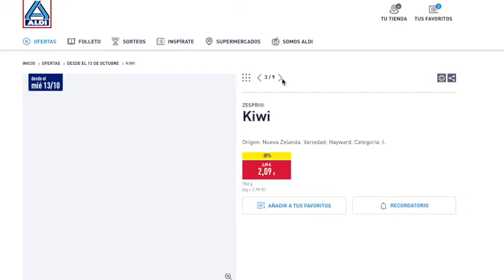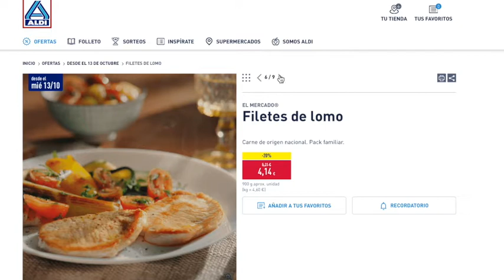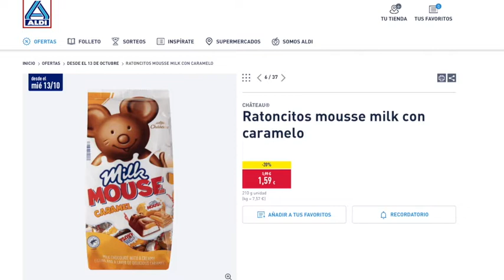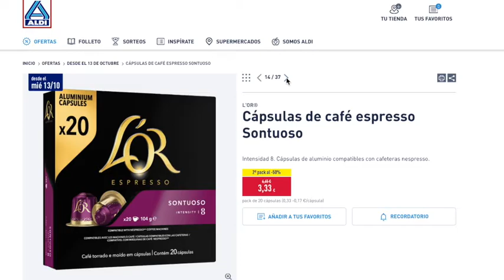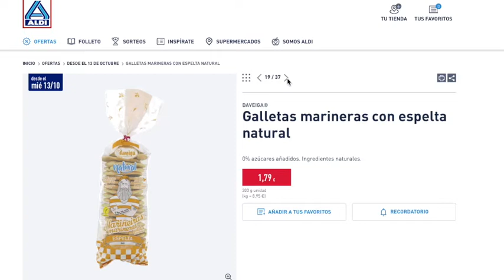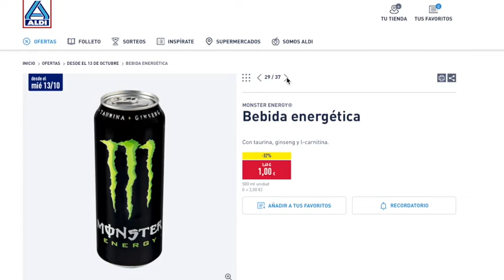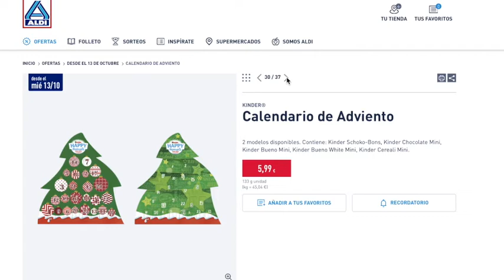ALDI OFERTAS ALIMENTACIÓN 🛒 POR TIEMPO LIMITADO 🍊❤️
Súbete al carro! Gelt es la app que te paga dinero en efectivo por hacer la compra. ¡Es gratis!